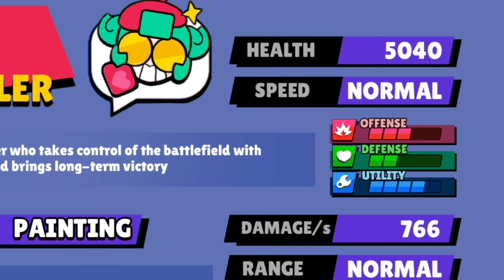اقتراحات من الاعبين راح تخلي براول ستارز أحسن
شكرأ على مشاهدة ❤️ @NinjaweBS

قناتي بل تيك توك:  mr_iraq_07